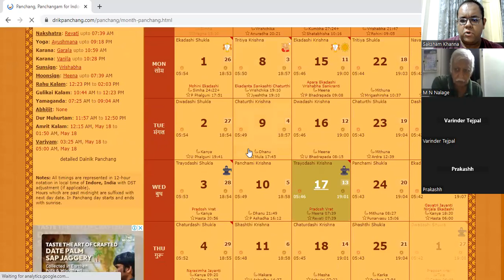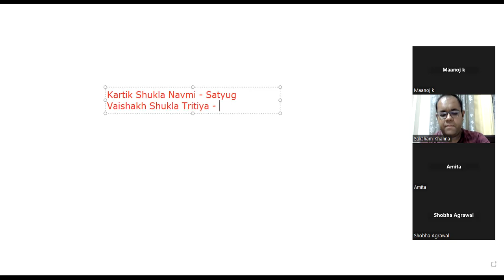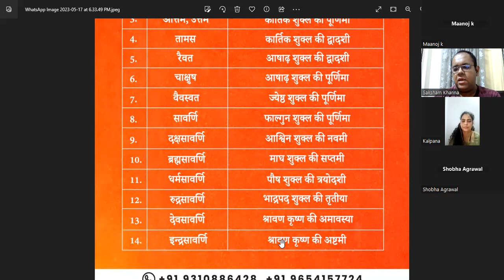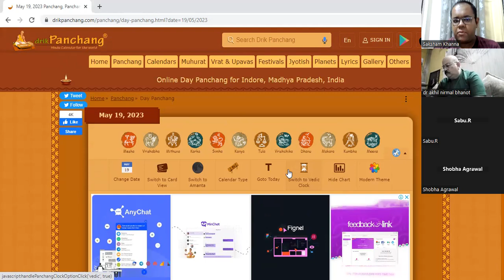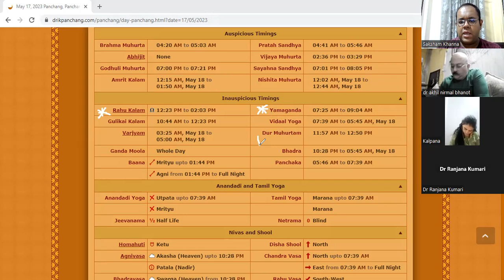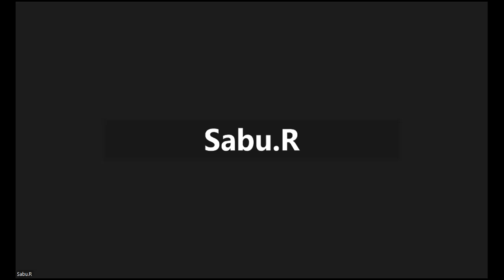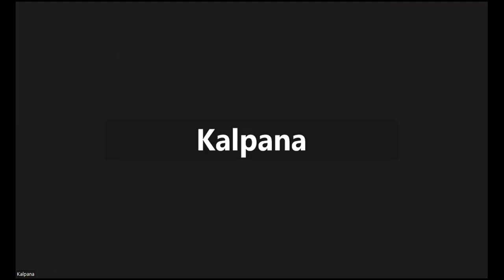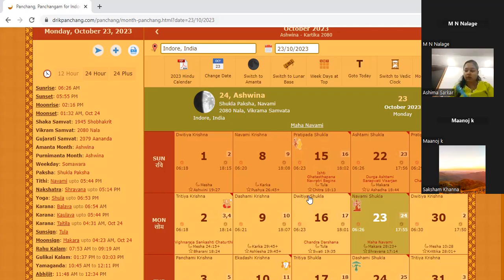Sampoorna Muhurat Shastra Day 1 Full Video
Hello,

This is the recording of the first class of our Sampoorna Muhurat Shastra Course taken by Astrologer Saksham Khanna

In this lecture Astrologer Saksham Khanna has explained the concept of Anandadi Yoga's, Manvadi Tithis and Yugadi Tithis.